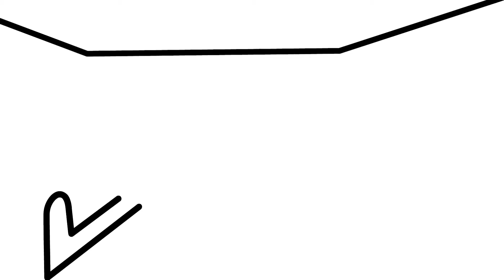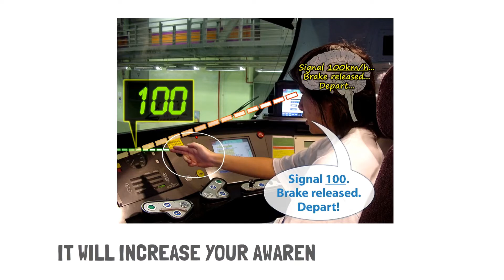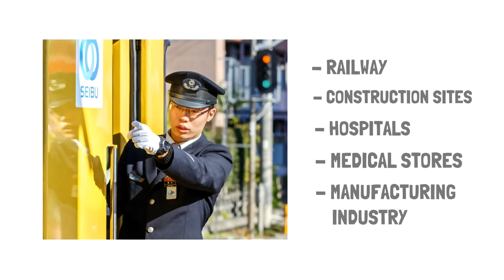How to avoid distraction and increase focus? Japanese technique to avoid distraction||More to Learn